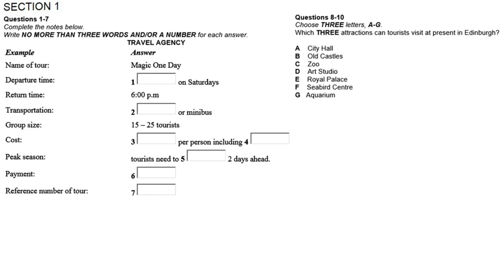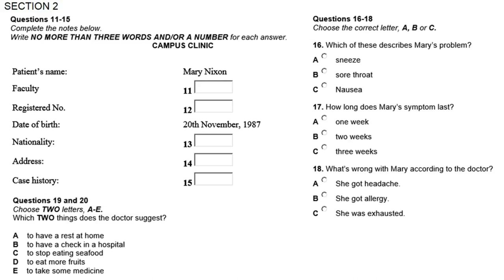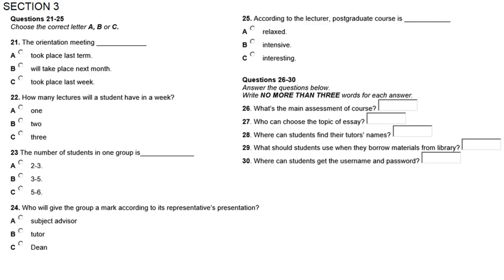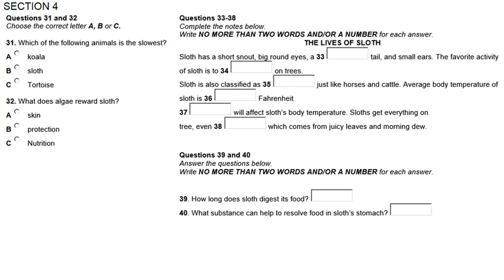NEW REAL BRITISH COUNCIL | IELTS LISTENING PRACTICE TEST 2021 WITH ANSWERS | 02.01.2021| LISTENING 1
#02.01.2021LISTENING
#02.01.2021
IELTSLIZ, IELTSADVANTAGE,

LearnEnglishwithRebecca[engVid]
EnglishLessonswithAdam-LearnEnglish[engVid]